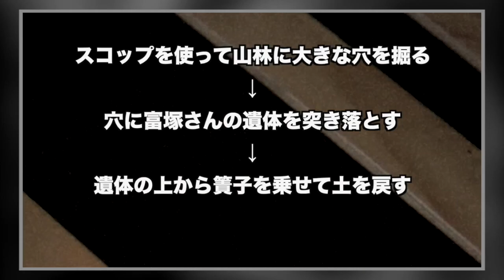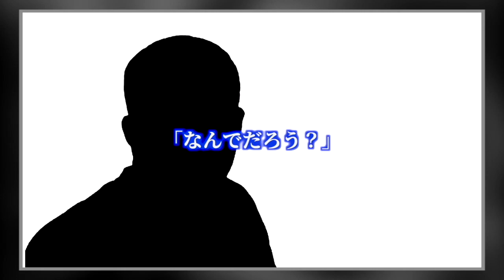【人間の皮を被った悪魔】44年ぶりに超凶悪罪名がついた事件